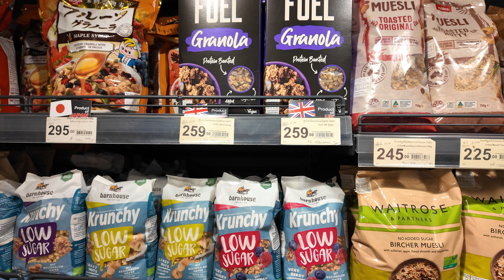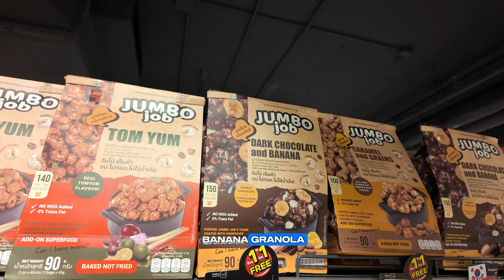An unusual trip to the grocery store in Thailand | Grocery shopping food haul | $18 gets you this !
We went to a grocery store and it was controversial. I'm sorry y'all this was supposed to turn out differently but hey, just gonna roll with it. We had a pretty quiet week so decided to just grab the camera as we headed out the door. We visited a swanky store where regular groceries and everything is way too expensive. It's Kieron's bougie spot where he buys his cereal lol...that's literally all he walks out of the store with every time. I think he just goes there cause it's conveniently close to some ice cream stalls. Anyway, I don't think he's ever going back after this experience!!

Thank you again for watching and following us, we love to see y'all here!